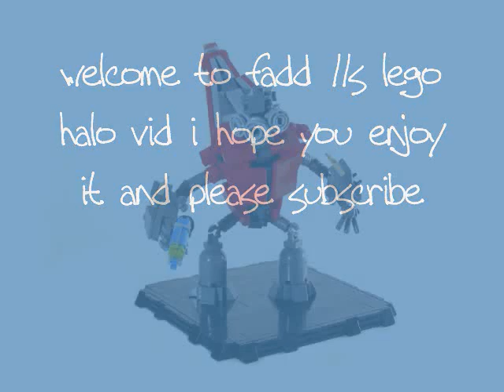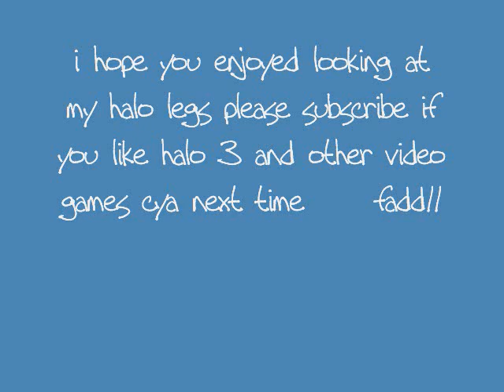HALO 3 LEGOS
cool halo legos